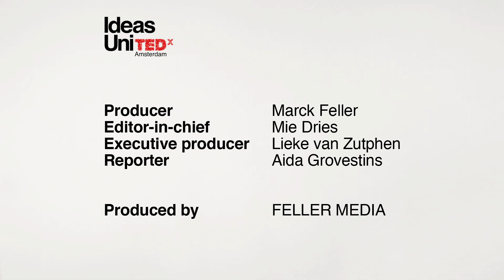TEDxAmsterdam: behind the scene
TEDxAmterdam, behind the scenes:
cast, regie en video crew in actie. Feller Media, Hoens Broadcast Facilities